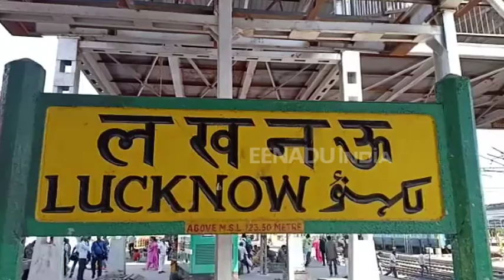लखनऊ : दिवाली पर रेल यात्री रहें सावधान, ये हैं कारण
लखनऊ : त्योहारों पर ट्रेनों में यात्रा कर रहे यात्रियों को काफी परेशानियों का सामना करना पड़ता है. यही नहीं त्योहारों में ट्रेनों में टप्पेबाजों और चोरों का बोल बाला रहता है. हर बार जीआरपी और आरपीएफ रेलवे स्टेशनों और ट्रेनों में सुरक्षा व्यवस्था के कड़े इंतजाम करती है, लेकिन थोड़ी सी लापरवाही में कोई न कोई घटना घट जाती है.